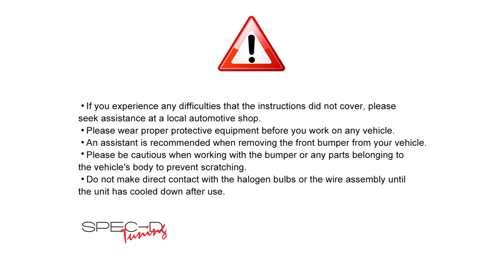SPECDTUNING LIGHTING TEST VIDEO: 2019-UP CHEVY SILVERADO 1500 LED TAIL LIGHTS